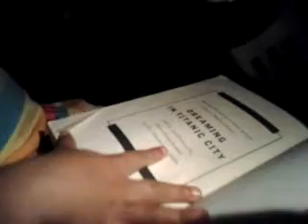Sydney Reading to ME!!!!!!!! LOL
My daughter loves to read stories in her own way.  She is so adorable!  Here is an example!